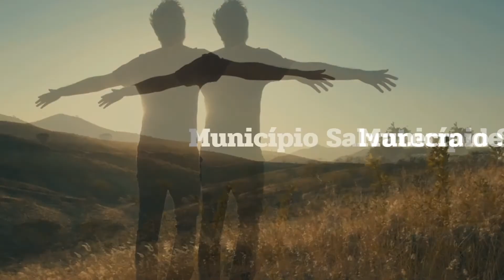Comemorou-se no dia 21 de Abril o Dia Mundial da Criatividade e Inovação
Para assinalar a data, a Câmara Municipal de Salvaterra de Magos publica o quarto de um conjunto de vídeos que serão divulgados ao longo do ano 2021, abordando diferentes temáticas, num trabalho que tem como objetivo promover a Inteligência Emocional.

O vídeo deste mês dá-nos a conhecer a relevância do Dia Mundial da Criatividade e Inovação e está dividido em dois momentos, onde contamos com a participação de dois convidados, o professor Diogo da Silva e o Professor Gabriel Patrocínio. Ambos ligados à área, deixam-nos com a sua perspetiva acerca do que é a criatividade e a inovação, desde outros tempos até à atualidade.